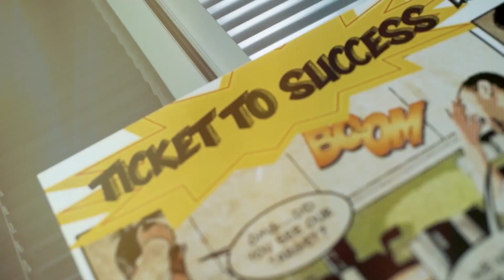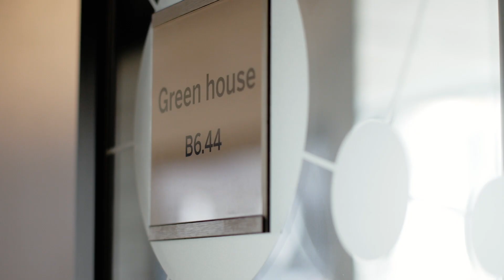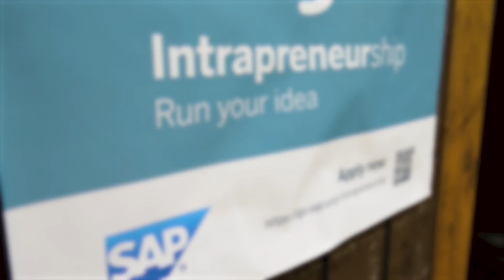Tech & Cloud Innovation at SAP